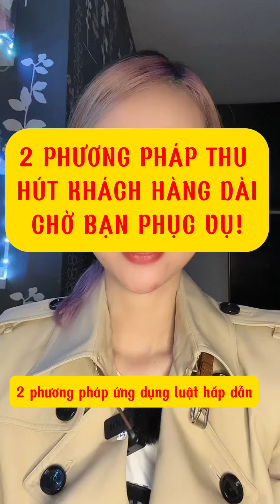2 PHƯƠNG PHÁP ỨNG DỤNG LUẬT HẤP DẪN THU HÚT KHÁCH HÀNG NHƯ HƠI THỞ!